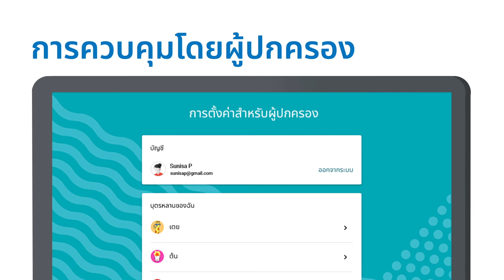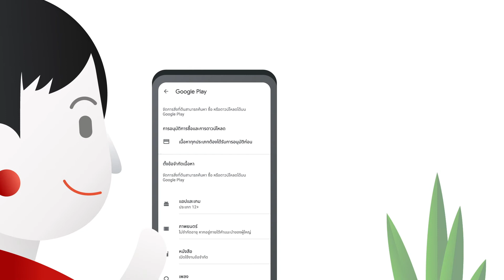Internet Awesome Parents: สื่อออนไลน์ที่ดีต่อเด็กๆ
Google ขอเสนอ InternetAwesomeParents เพื่อให้ความช่วยเหลือเล็กน้อยเกี่ยวกับการเป็นผู้ปกครองในยุคดิจิทัล วิดีโอเหล่านี้จะครอบคลุมเคล็ดลับ เครื่องมือ และแหล่งข้อมูลง่ายๆ ที่สามารถช่วยแนะนำบุตรหลานของคุณให้ออนไลน์ได้อย่างปลอดภัย